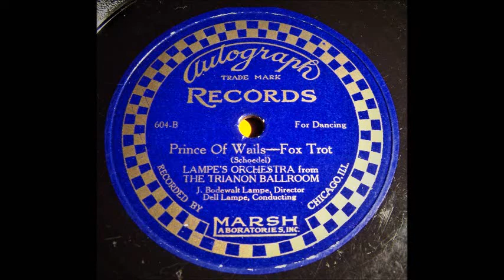Prince Of Wails - Lampe's Orchestra from The Trianon Ballroom (1924)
Chicago, November, 1924